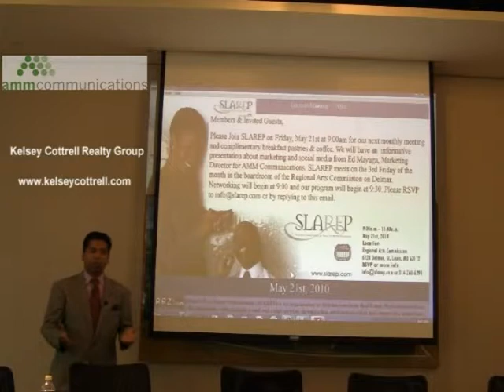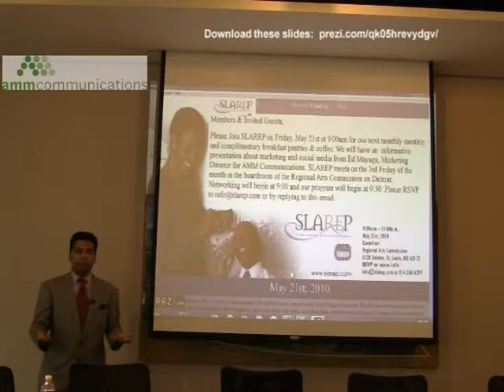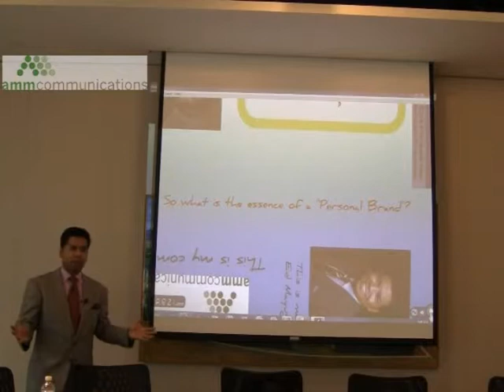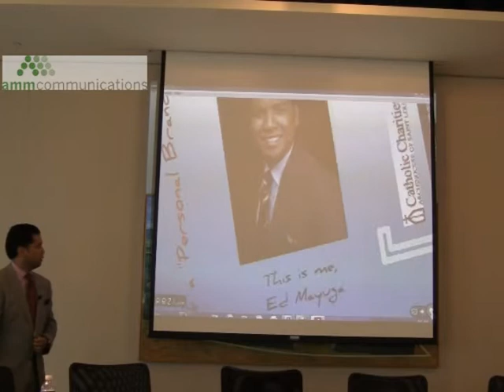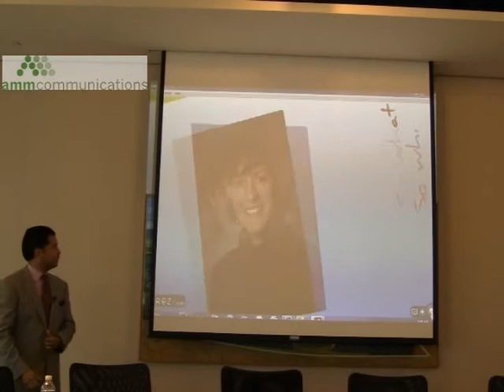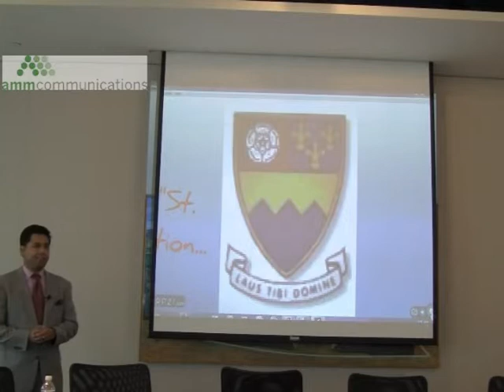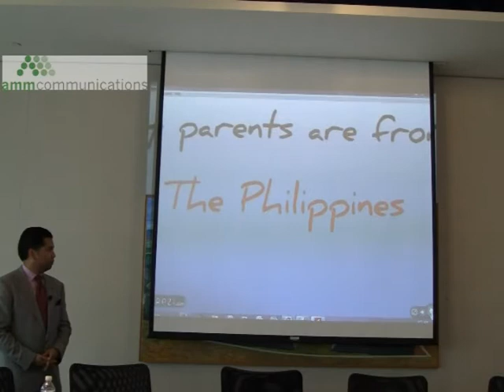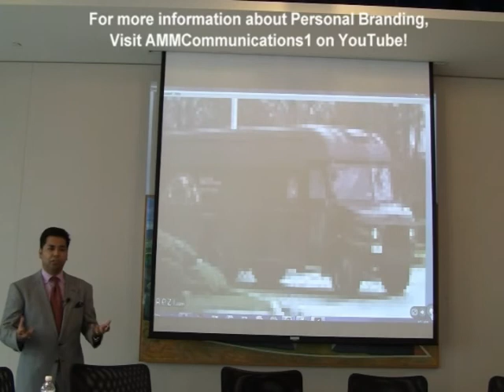Personal Branding Through Social Media Pt. 1 - Ed Mayuga - AMM Communications - SLAREP.mpg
On May 21, 2010 Ed Mayuga, principal at the St. Louis-based Public Relations firm, AMM Communications, presented "Personal Branding Using Social Media" to members of the St. Louis Association of Real Estate Professionals. For more information and to view this Prezi, please navigate